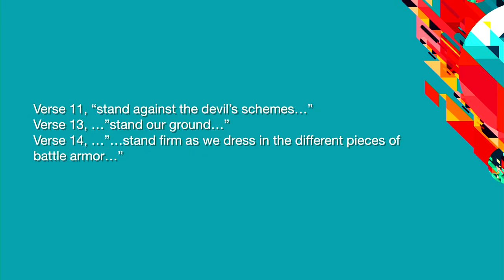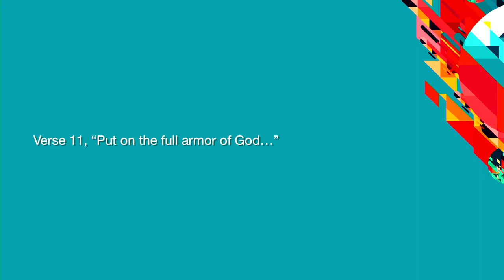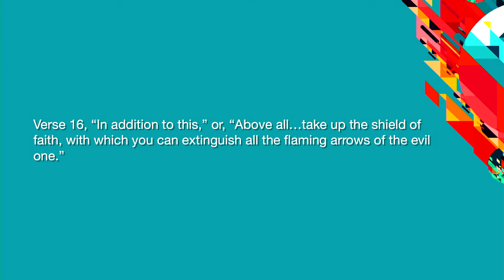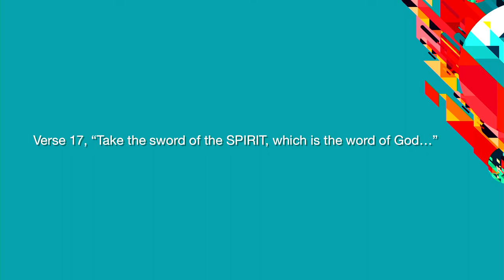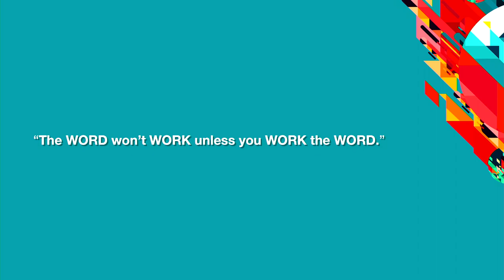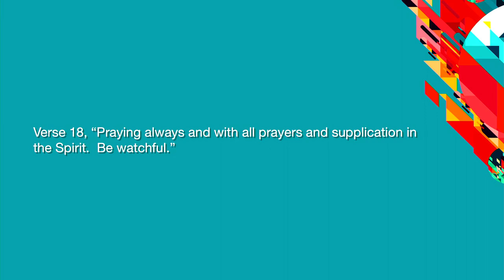Sit | Walk | Stand: STAND in Spiritual Warfare